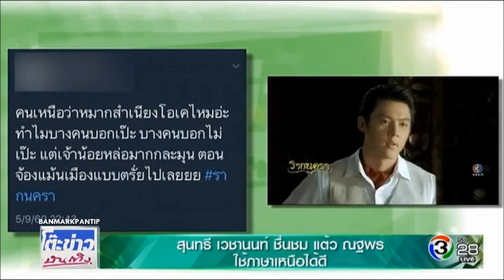หมาก ปริญ - แจงเหตุผลที่พูดภาษาเหนือไม่สุด ในรากนครา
ติดตามข่าวสารของหมาก ปริญ เพิ่มเติมได้ที่